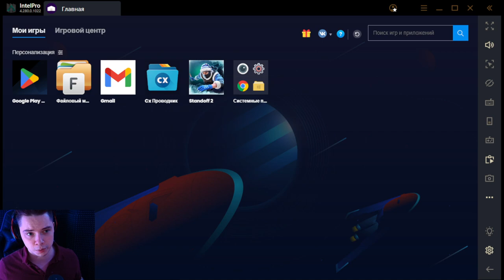КУПИЛ ВЕСЬ ГОЛДПАСС В ОБНОВЛЕНИИ СТАНДОФФ 2!!! ВЫПАЛ НОВЫЙ НОЖ, АРКАНЫ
ВЫШЛО ОБНОВЛЕНИЕ 0.28.0 OUTCAST!
НОВЫЙ БП, НОВЫЕ СКИНЫ, НОВЫЙ СЕЗОН, ОБЗОР ОБНОВЛЕНИЯ В СТАНДОФФ 2